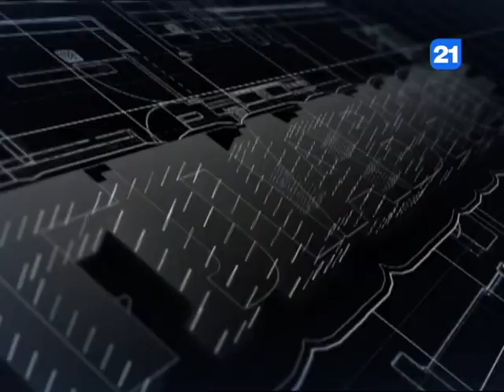Виталий Маринуца и Андрей Ковриг в программе ГЛАВНОЕ